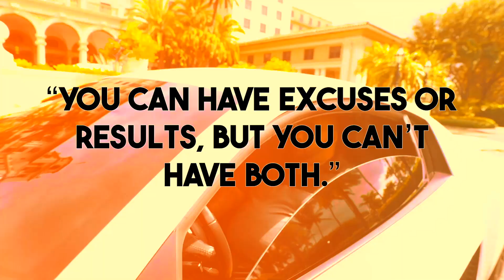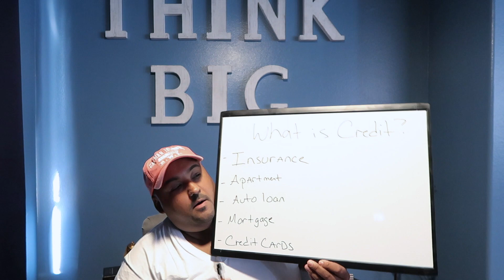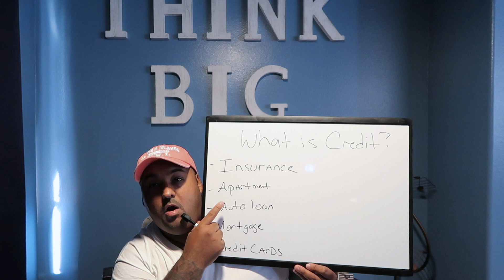The Fundamentals of Credit Explained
This video explains what credit is on a fundamental level. Most people, when they think of credit, they think of it in a broad sense. In this video I simplify credit and what it is, so everyone can understand it. I hope you guys enjoy it!

If you guys need help understanding credit, how to repair your credit, how to build your credit, and how to establish business credit, I've added a link to my website that can help you!

Purchase a copy of my Ebook and credit course today!